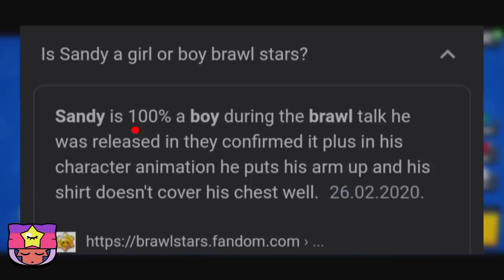Face Reveal BRAWLERA u Brawl Starsu! 🤩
Face Reveal BRAWLERA u Brawl Starsu! 🤩 | KRILE

Brawl Stars se nastavlja na kanalu KRILE! U ovom videu sam pokazao kako izgledaju Brawleri BEZ MASKE u Brawl Starsu! Inače Vam preporučujem video Brawl Teorija: WKBRL - Cela Istorija i SAMI POVRATAK! 📻 (lol 😂) OBAVEEZNO ODGLEDAJTEE VIDEO DO KRAJA, TAMOO JE NAJJZANIMLJIVIJEE!

Nije kao Brawl Vesti, ili Top 5 Stvari / Misterija u Brawl Starsu, ili bilo koji drugi Brawl Stars video. Nije ni Teorija za Brawl Stars Update / Novu Sezonu - Brawlera, već kako izgledaju BRAWLERI BEZ MASKE! Pozz 👍

⭐SOCIAL:⭐

Hvala SVIMA KOJI SU POSTALI MEMBERI - SVII IH SUBAJTE!  👇
• brle kiki